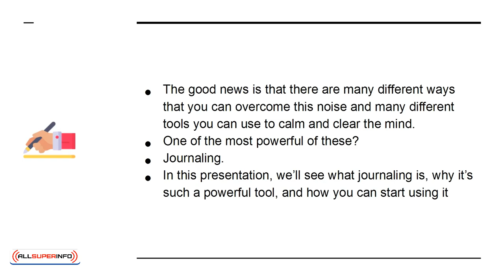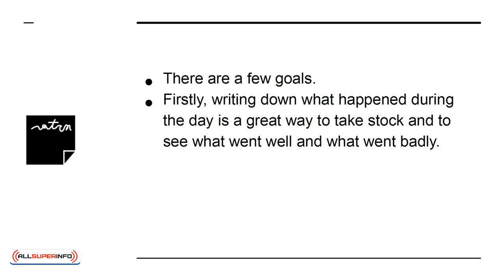10 How to Use the Power of Journaling to Clear the Mind